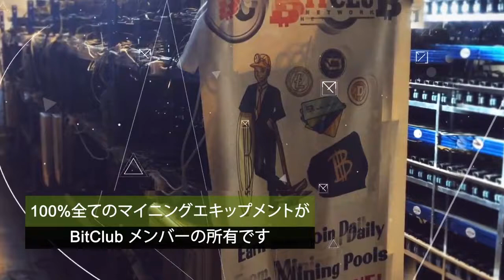Bitcoin Club Dubai